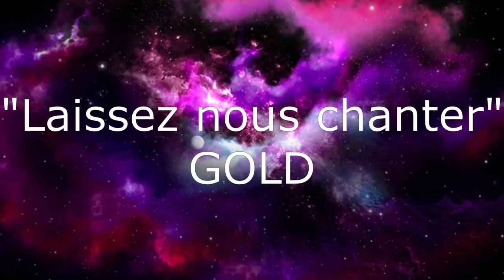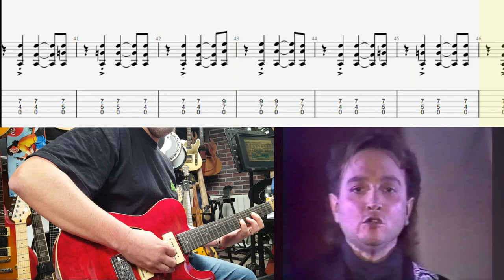"Laissez nous chanter" GOLD version guitare + tablature par Feef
Version tablature guitare  du célébre titre"Laissez nous chanter" du groupe GOLD  par Feef, pour plus de facilité, n'oubliez pas d'utiliser la fonction "vitesse de lecture" dans paramètres  (le petit engrenage à droite) pour ralentir la vidéo ;-) !